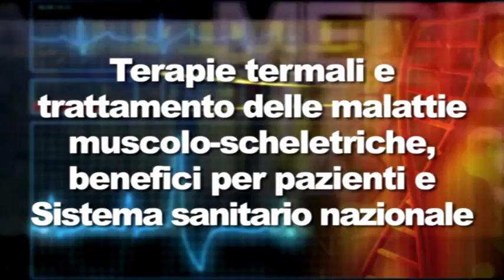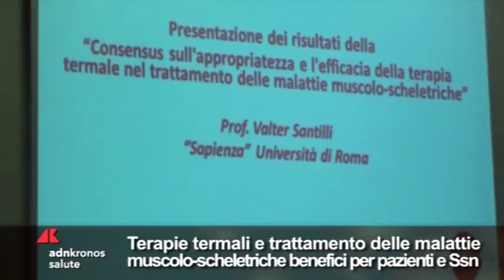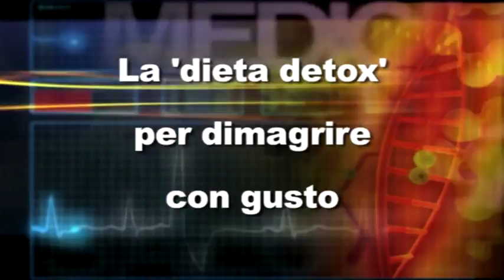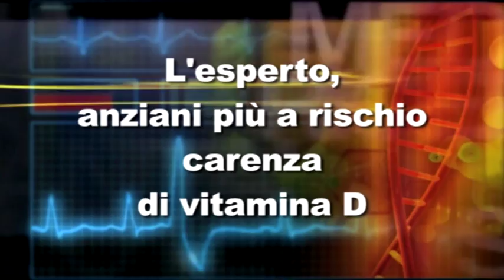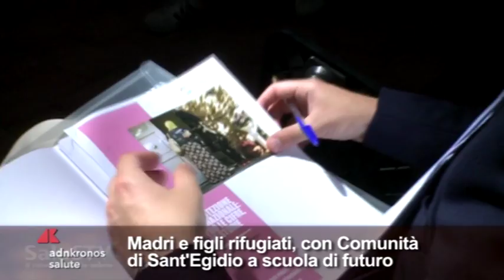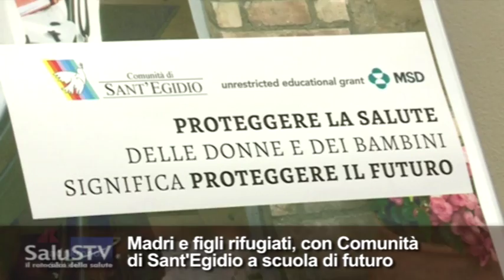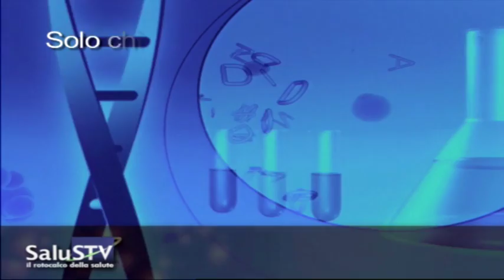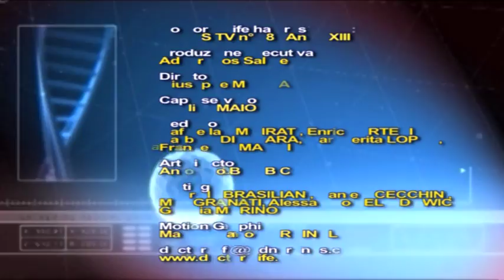Salus Tv n. 28 del 12 luglio 2017...